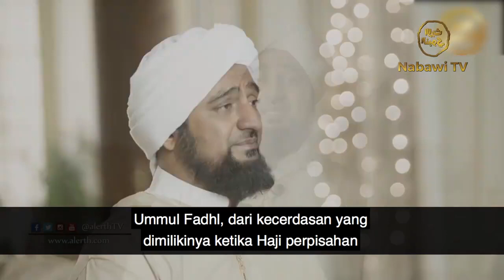Ummu Fadhl Lubabah Al Hilaliyah - Habib Muhammad bin Abdurrahman Assegaf